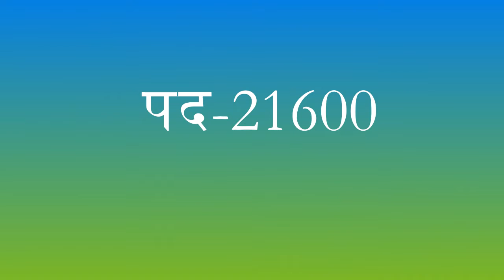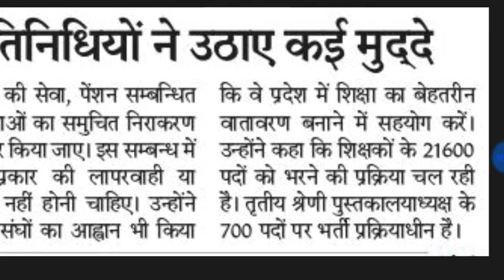RAJASTHAN TEACHER VACANCY 2020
prime education jaipur